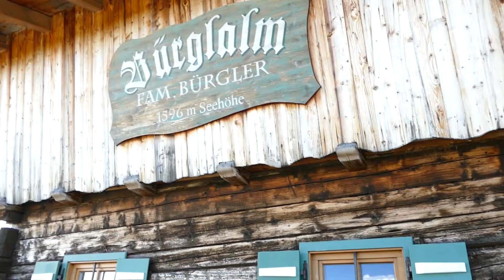Wanderhotel Schafhuber: Kräuterwanderung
Auf der Kräuterwanderung mit Junior-Chefin Susi erfahren Gäste des Wanderhotels Schafhuber mehr über die vielseitige Verwendung und Wirkung von Wildkräutern.